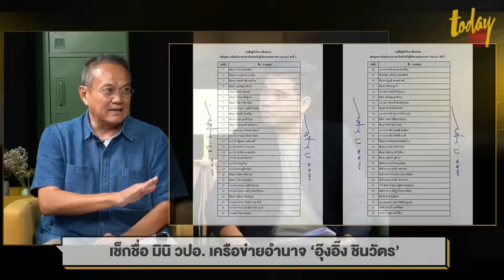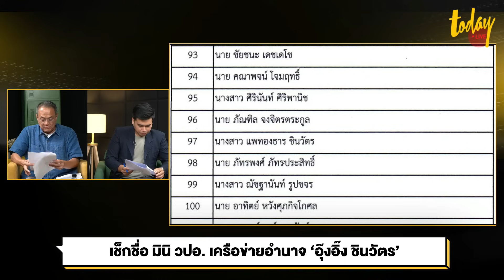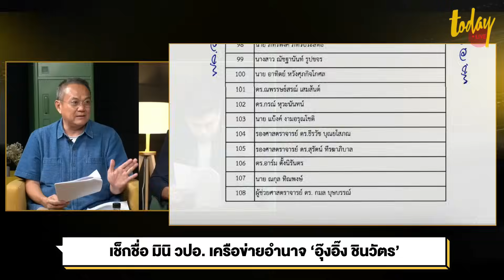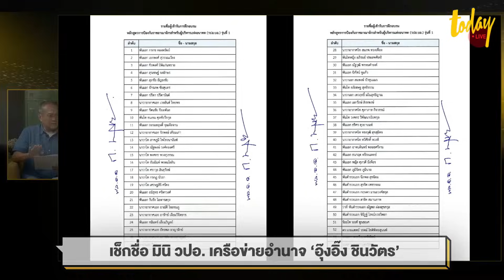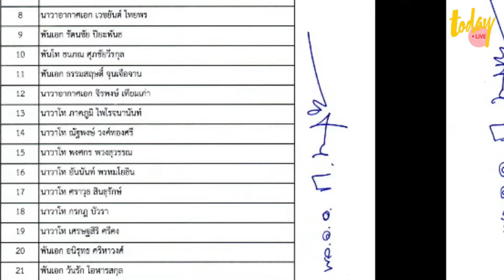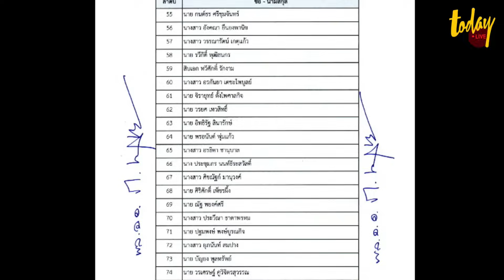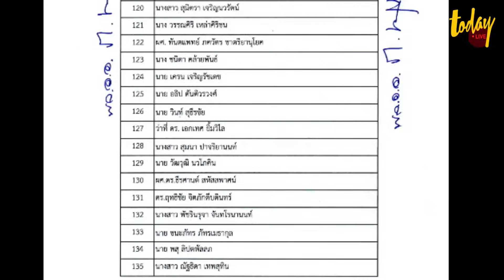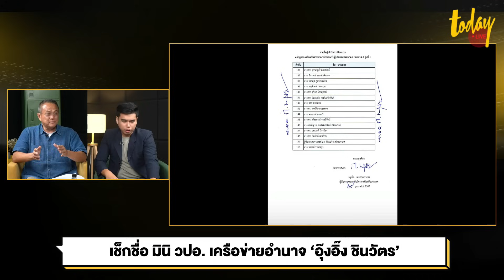เจาะทีละชื่อ หลักสูตรมินิ วปอ. ใครเป็นใคร เพื่อร่วมชั้น แพทองธาร ชินวัตร | TODAY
อ.ธนพร ศรียากูล ผู้อำนวยการสถาบันวิเคราะห์การเมืองและนโยบาย เจาะรายชื่อ หลักสูตร มินิ วปอ.สร้างเครือข่ายอำนาจนิยม ทหาร ตำรวจ นักธุรกิจ ดางรุ่ง นามสกุลดังเพียบ หลักสูตรชนชั้นนำ ปั้น อุ๊งอิ๊ง แพทองธาร ชินวัตร นั่งนายกรัฐมนตรี